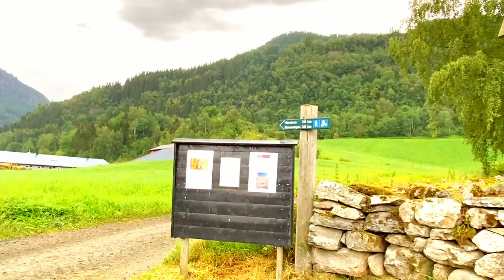Oldest Churches|| Viking Symbol || Built in 11th Century|| Driving from Myrkdalen to Vik Village..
In the small village of Vik in Sognefjord Norway, here you can find the two oldest churces built in 11th century..